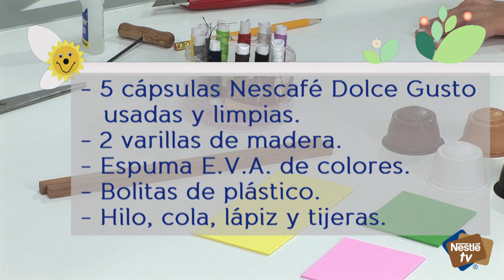Manualidades en casa: móvil decorativo con cápsulas Nescafé Dolce Gusto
Descubre fantásticas ideas para hacer manualidades en casa. Aprende fácilmente cómo hacer un móvil decorativo a base de cápsulas Nescafé de la Dolce Gusto. ¡Diviértete con el espacio Manualidades de Nestlé!